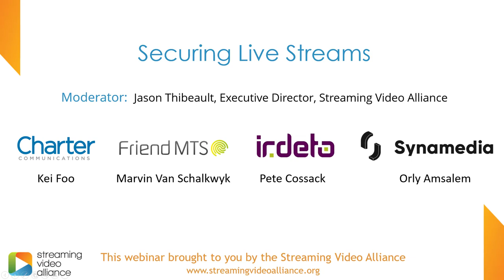Securing Live Streams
Online video piracy is a growing problem. Although there are several very good technologies, like watermarking and DRM, that can secure a live stream against theft, they can’t totally stop piracy. Even when used in combination, pirates may still find a way to illegally capture and redistribute video content. According to one North American operator, “stream leakage” accounts for millions of dollars in losses each month. In this webinar, we’ll explore many of the technologies that can be used to thwart live stream piracy and some of the best practices that video distributors can employ to help reduce piracy as much as possible.

Panelists for this exciting webinar included: Kei Foo (Charter Communications), Marvin Van Schalkwyk (FriendMTS), Peter Cossack (Irdeto), and Orly Amsalem (Synamedia).

This webinar was moderated by Jason Thibeault, Executive Director of the Streaming Video Alliance.